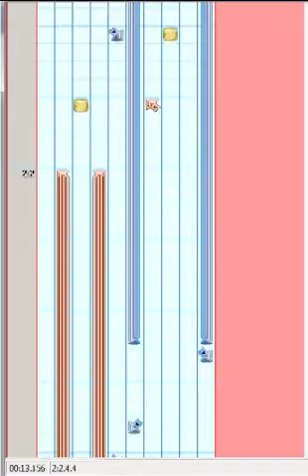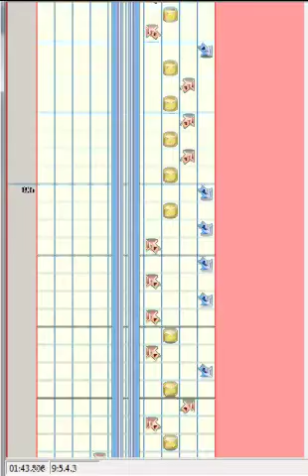[PIU FIESTA EX]UCS Deadbeat Boyfriend Double Performance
Terminando esta magnifica rola que espero con ancias jugarla ya porque a mi gusto me quedo chido no sere un buen creador de steps pero a como yo veo me defiendo un poco